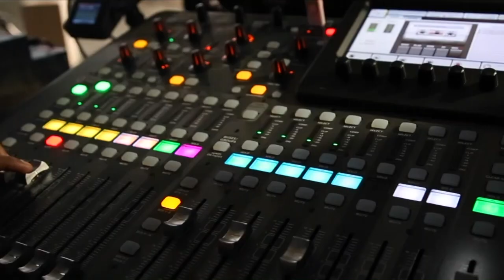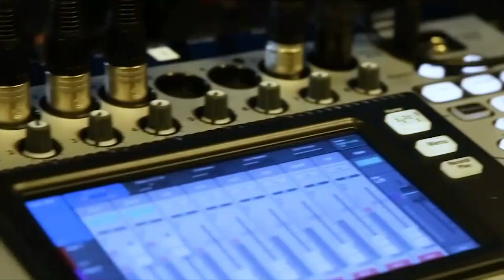Balaji Siva, OpsMx | CUBE Conversation, January 2020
Balaji Siva, VP, Product and Business Development/ Marketing, OpsMx | @balajisiva sits down with John Furrier for a CUBE Conversation in the Palo Alto studios.

The DevOps food chain: Software may be eating the world, but open source is devouring software

As the world turns digital, speed is critical. Software deployments and updates that used to take months are now happening daily, as developers adjust to the demands of an environment where continuous integration is replacing the traditional drawn-out development cycle. Fueling this ability to move fast is the open-source software movement, which is gaining strength across all industries as cloud-native hits the mainstream.

“Software is eating the world, but open source is eating software,” said Balaji Siva (pictured), vice president of product and business development/marketing at OpsMx.

Siva joined John Furrier, host of theCUBE, SiliconANGLE Media’s mobile livestreaming studio, at theCUBE’s Palo Alto studio for a CUBE Conversation on the evolution of networking.

Real-time, hardcore DevOps
OpsMx is part of the growing momentum behind open-source and cloud-native technologies. Working with machine learning, the start-up is developing tools to help companies meet the demands of continuous integration, testing, and software deployment.

“We help large enterprises do the digital transformation,” Siva said.

The need for speed in software deployment was fed by advances in cloud technology that provided what is essentially on-demand infrastructure. Then came microservices and containers, which allowed faster software development. The last barrier to overcome is fast deployment, according to Siva.

“Now I can develop faster, I can bring up infra faster, but how do I deploy things faster?” he asked.

The answer comes from open-source tools such as Spinnaker (which came to fame as the tool used by media streaming service Netflix Inc. to enable continuous delivery to the cloud), Tekton and Jenkins. “These [allow] enterprises to take their container-based applications, and functions in some cases, and deploy to various clouds, AWS or Google or Azure,” Siva said.

Getting DevOps right can be tricky, but once companies have adapted to the agile mindset the efficiency and speed benefits are huge. Developing the non-DevOps way required multiple engineers working on multiple features over many months.

“I have planned for six months to release software,” Siva said. “Then … there’s two, three months of testing before it gets out, [and] the guy who wrote the code probably left the company already.”

In the DevOps success rankings, Netflix is at “ the top of the pyramid,” with around “7,000 deployments a day,” according to Siva. Not many can match that rate of speed, but many companies are averaging one or two service-level deployments a week.

“These are very good companies,” Siva stated. “The application may have 10, 20, 50 services … so there’s a lot of updates going on.”

Watch the complete interview below, and also be sure to check out more of SiliconANGLE’s and theCUBE’s CUBE Conversations here and here.